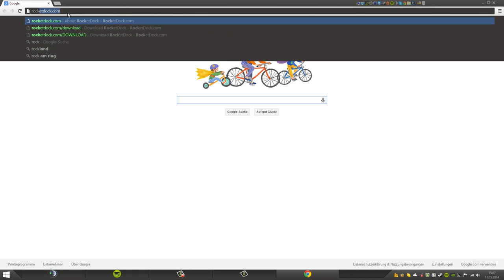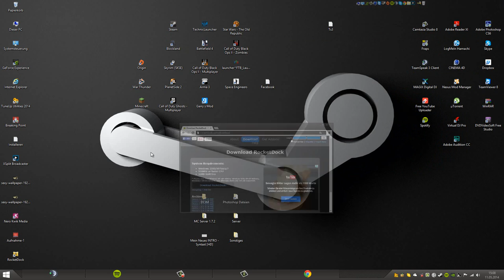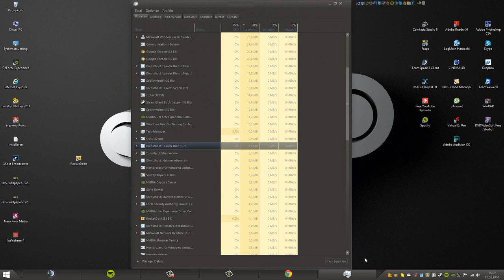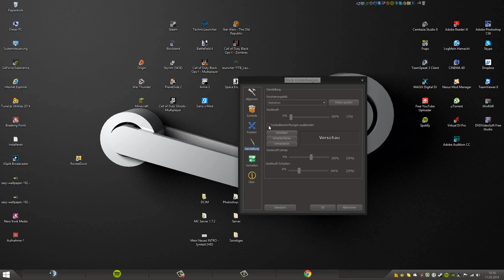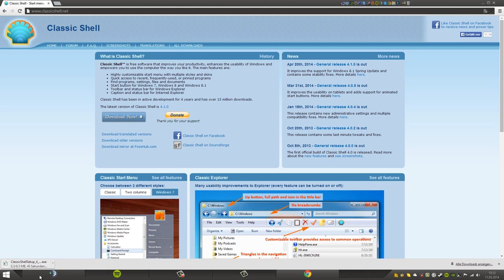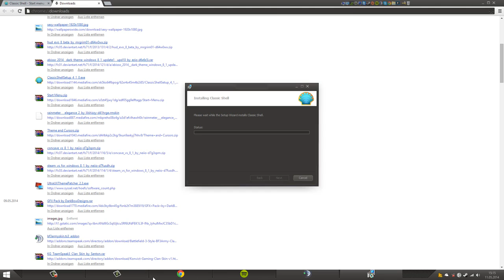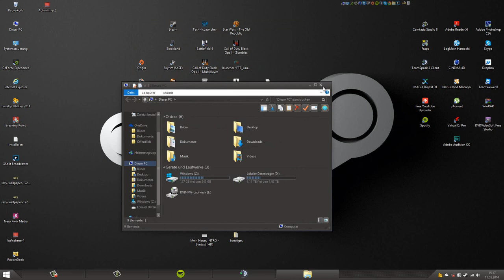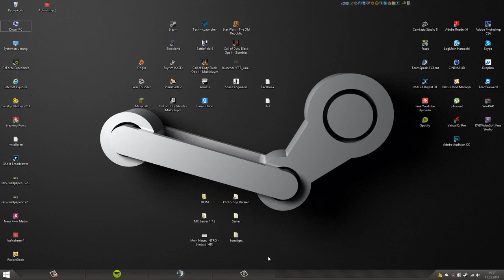Classic Shell und RocketDock! Apple Menü und neues Windows 8 Menü [HD+]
könnt ihr ja einen DAUMEN nach
          oben da lassen. ㋡

Sykpe: live:jurgenaltemeier

►►►System:

GPU: Nvidia GeForce GTX 770
CPU: AMD FX(tm)-8350 Eight-Core Processor
Speicher: 16,00 GB Ram
Auflösung: 1920 x 1080, 60Hz
Betriebssystem: Windows 8.1

►►►Möchtet ihr besondere Zeichen in eurer Beschreibung haben?
          Dann guckt mal hier:

Die Klassiker:
▪ Das Herz-Zeichen: ♥ ♡
▪ Liebe: ♀ + ♂ = ♡
▪ Smiley: ☺ ㋡
▪ Blumen: ❀ ✿ ❁ ✾
▪ Sterne: ★ ☆ ✩ ✮ ✯ ✰
▪ Sonne und Mond: ☼ ☀ ☾ ☽
▪ Wolke und Regenschirm: ☁ ☂
▪ Schneeflocke: ❅ ❄ ❆

Praktische Zeichen:
▪ "Check Symbol" (Haken oder Häkchen): ✓ ✔
▪ Häkchen angekreuzt: ☑ ☒
▪ Kreuzchen (x): ✕ ✖ ✗ ✘
▪ Schere: ✁ ✃ ✂ ✄
▪ Stift / Schreiben: ✍ ✎ ✏ ✐
▪ Hand / Zeigefinger: ☚ ☛ ☜ ☞ ☝ ☟
▪ Telefon: ☎ ☏ ✆
▪ Schmetterling Zeichen: Ƹ̴Ӂ̴Ʒ εїз
▪ Pfeile 1: → ← ↔ ↑ ↓ ↨
▪ Pfeile 2: ► ◄ ▲ ▼

Schach und Poker Symbole:
▪ Schach 1: ♚ ♛ ♜ ♝ ♞ ♟
▪ Schach 2: ♔ ♕ ♖ ♗ ♘ ♙
▪ Poker 1: ♥ ♦ ♣ ♠
▪ Poker 2: ♡ ♢ ♤ ♧

Facebook Symbole für Sternzeichen:
▪ Steinbock: ♑
▪ Wassermann: ♒
▪ Fische: ♓
▪ Widder: ♈
▪ Stier: ♉
▪ Zwillinge: ♊
▪ Krebs: ♋
▪ Löwe: ♌
▪ Jungfrau: ♍
▪ Waage: ♎
▪ Skorpion: ♏
▪ Schütze: ♐

Sonstige Facebook-Zeichen:
▪ Gefahr: ☣☢
▪ Essen: ♨
▪ Flugzeug: ✈
▪ Männlich (Mars): ♂
▪ Weiblich (Venus): ♀

Spezielle Buchstaben:
α в ｢ ∂ є �g н ι נ к ℓ м η σ ρ q я ѕ т υ ν ω χ у z
z ʎ x ʍ ʌ n ʇ s ɹ b d o u ɯ l ʞ ɾ ! ɥ ƃ ɟ ǝ p ɔ q ɐ
Λ B ᄃ D Σ F G Ή I J K ᄂ M П Ө P Q Я Ƨ Ƭ Ц V Щ X Y Z

Zahlen:
①②③④⑤⑥⑦⑧⑨⑩